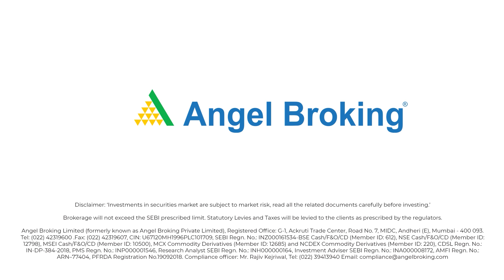Share Wale Sharmaji | Episode 31: Investing for college students | Angel Broking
Aagaye hai Share Wale Sharmaji apni vishesh tippaniyon ke saath aapko Super Investor banane ke liye! To aiye jaante hai kaise college students investor bansakte hai. To dekhiye aaj ka episode aur ban jaiyye expert investor ya pro investor.

If you want to know Sharmaji ke bete ke success ka raaz, then tune in every Wednesday and Friday on our YouTube channel at 5:00pm.